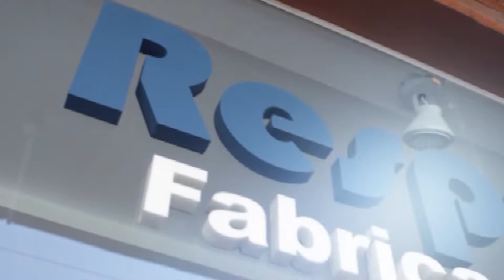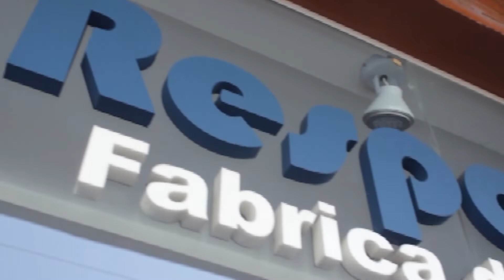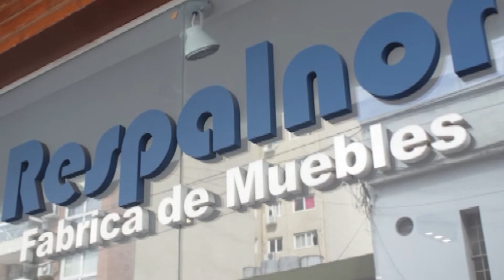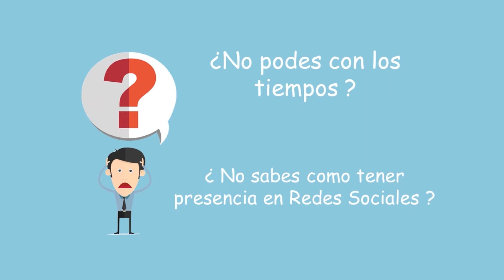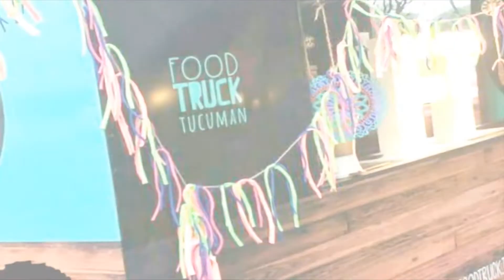Cholulos Teve 17/08/18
Invitados :
- Oscar Hugo Mazza - Conductor
- Paulo Neris - Artista Contemporáneo
- Lucas Socolich - Modelo
- Ivan Boccolini - Cantante